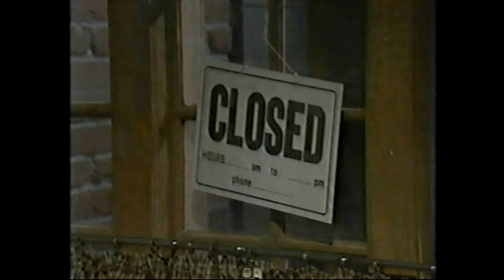GH 07-27-83 Full Episode - Part 2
Aired Wednesday, July 27, 1983

Luke isn't giving up anything to Robert, and he suspects Connie was the one who tipped the commissioner off to the break in. Jake visits a sick Rose. Grant bails out on dinner for the second night in a row.  Gregory breezes through Robert's questioning.  Time hasn't exactly healed old wounds between Jackie and Robert. Lou crashes at the counter after a long days' work. Robert finds out that Hendrik has hooked up with his old flame. Grant digs through the trash for his missing cliffs notes on Bunny.